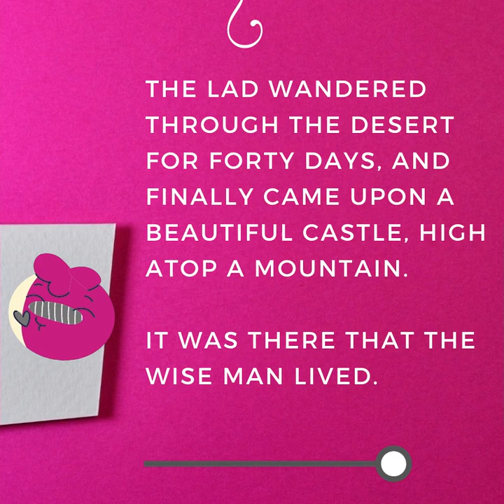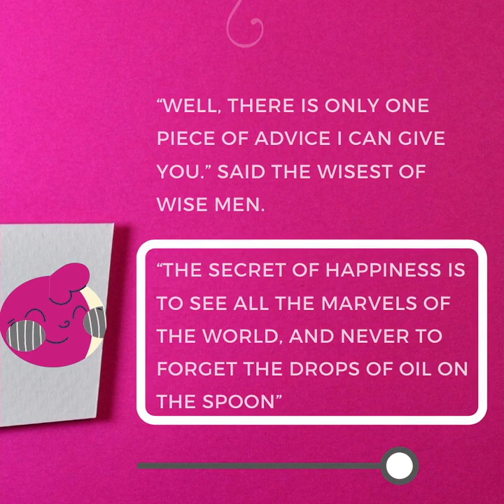How to live happy | whatsapp status | The secret to Happiness | Short story